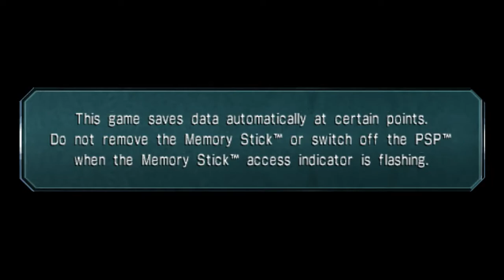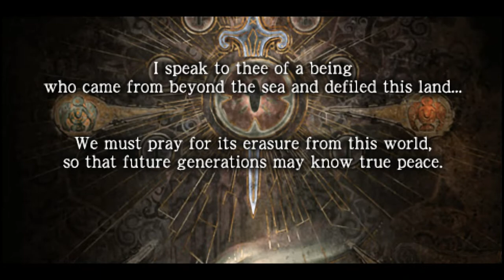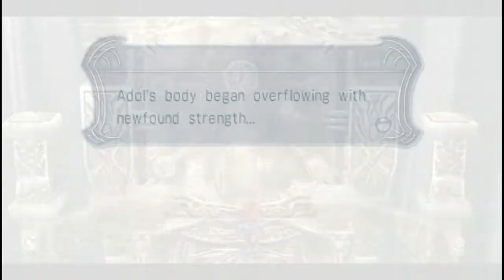Ys The Oath in Felghana PSP Gameplay in English #11 Abandoned Mine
I will play a game called 'Ys The Oath in Felghana' on the PSP Version with English Translations.

00:00:00 Highlights
00:00:39 Aida
00:03:30 The Miners
00:04:46 Abandoned Mine
00:09:16 The Wall Painting
00:10:58 Adol learns new powers
00:12:34 Back at Abandoned Mine
00:24:10 To be Continued